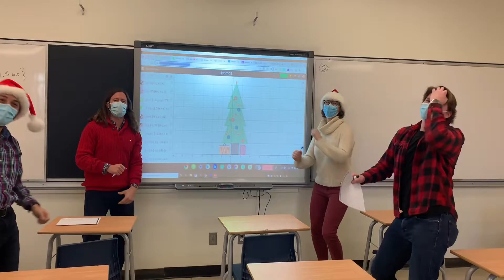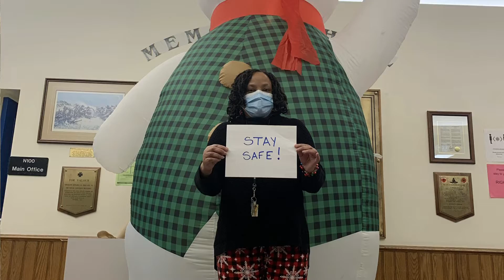Lisgar's Dynamite!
We hope your holidays are DYNAMITE!

Lead Vocals: Cathi Knowles
Vocals: Giselle Benard and Angus McCabe

Our lyrics:

‘Cause I-I-I’m on vacay tonight
So watch us bring the cheer and make the school so bright

Sweaters on, get up in the morn’
Got my coffee, let’s rock and roll
It’s not Last Winter, All Star, or a Rick Roll
Sing a new song while walking home
Fly up to the moon, Magwood

Ding dong, when the bell rings on
Quick lunch and a game of ping pong, huh
Sounds as sweet as honey

Cookie overload,
I’m into that,
I’m good to go
We’re Lisgar, all pathways point up

‘Cause we’re all starting break tonight
So watch us solve problems with great delight (hey)
Shining up the school with a little cheer and soul
So I’m a clean it up like dynamite, whoa oh oh

Amenez un ami
Quien quiera venir

Wake up, walk and walk
Head to the portable
Day or night, the future’s bright
So we play on the Lisgar lawn
The Lisgar Staff, we’ve got the medicine
So you should keep ya eyes on the balls, huh

Weather's getting snowy
Can you hear the bass boom? We’re ready (woo hoo)
Life is feeling festive

Art class overload, I’m done with that and good to go.
You’re diamond, we know you’ll glow up
Let’s go

‘Cause our two week break starts tonight
So watch us bring the fire and set the lamps alight (hey)
Burning up the class with a little nitroglycerin
So light it up like a Lisgarite, whoa oh oh

Fa-la-la-la, la-la, la-la-na, la-la-la, Lisgarites are dynamite
Fa-la-la-la, la-la, la-la-la, la-la-la, Lisgarites are dynamite

Dancing through the halls with a little heart and soul

Lisgarites are dynamite

Lisgarites are dynamite

‘Cause holidays got me feelin’ bright
Watch us run the school and set everything right.
Shining through the mall with a little rock and soul

Lisgarites are dynamite

‘Cause we are setting you free tonight
So you all play safe and come back to us alright (alright, oh)
Shining through the city with lots of joy and snow
So light it up like Lisgarites, whoa (light it up like Lisgarites)

Fa-la-la-la, la-la, la-la-la, la-la-la,
you are dynamite
you are dynamite

So light it up like Lisgarites, whoa